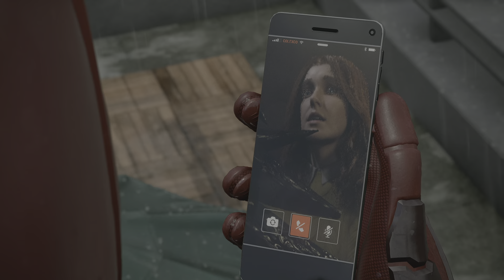Marvel's Spider-Man 2 - ULTIMATE - No Upgrade, Gadget, Ability - 19: Symbiote Mania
This segment introduces the game's final enemy faction, the Symbiotes. I think it's fair to say this is the most powerful class of enemies in the entire series thus far, though I'm not sure how much it's for fair or good reasons. Several of the Symbiote type have attacks with some of the most bogus hitboxes I've ever seen in the history of gaming. Huge invisible damage zones that extend multiple times out farther than the visible indicator of the attack. In my opinion this is particularly egregious because there's no excuse for it. Symbiotes clearly can "stretch", they could make spikes, send out waves of their flesh, giant hands/arms... there's an endless number of ways they could have animated big reaching attacks, but instead they chose not to animate them at all and create really unfair enemies.

Now with all that said, normally this problem is offset by the fact that your characters would be both be incredibly overpowered by this stage in the game. The Anti-Venom and Electric Blue abilities are both crazy good, and even fully upgraded gadgets would have started to become useful. So overall the game has great balance, and on a normal run I find Symbiotes to be less annoying than flying Sable Agents from the first game. But with no upgrades on Ultimate these cheating hitbox moves will typically kill you in two mistakes, and your lack of crowd control makes things very hard.

But we'll get into more of that later. For now suffice it to say I've pretty well become an expert at these enemies, so these early encounters don't offer me much in the way of challenge.

One of the most important things to understand about these enemies is how easily they'll break out of webbing. Notice at 1:20 I web one up on the ground, but when I air-yank him to me, he loses the webbing. The most reliable method is Air Yank, web up, hold triangle to throw them to the ground. This kills consistently, but you have to be wary of other Yellow Symbiotes trying to attack you while you're midair. I try to turn myself so the enemy I'm killing will knock attackers off of me, but this is hard to land every time. You can see this full cycle right after, at 1:28.

Once I get to the shipyard, difficulty collapses. Symbiotes apparently can't swim, so by dragging them out above water it's an instant-kill. I abuse this heavily throughout this segment.

Once I reach the Symbiote Heart, it's actually a much easier challenge than I expected. All you have to do on these is survive for a period of time, while keeping enemies from dealing too much damage to your bombs. This is easily done just by occasionally lobbing a few webs their way, which of course also has the bonus of killing Dodging (green) Symbiotes, and sometimes the other varieties as well since they're right up against a wall. Miles being here alongside you makes this the easiest one anyway, as he serves as his own distraction for the enemies and even racks up kills.

After the heart is killed, the rest of the video is just time-wasting while I try to advance the plot to the next boss.

0:00 Symbiote Faction Introduction
2:16 Miles at the Shipyard
8:00 Symbiotes at the Subway
9:00 Symbiote Heart Tutorial
11:35 Podcast Break
15:30 Heading Home
16:50 Stats Check